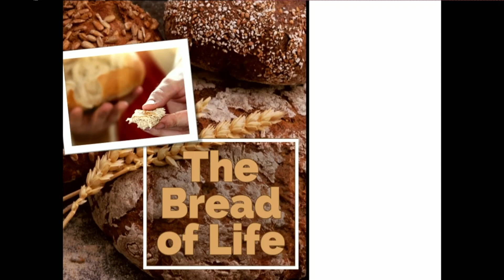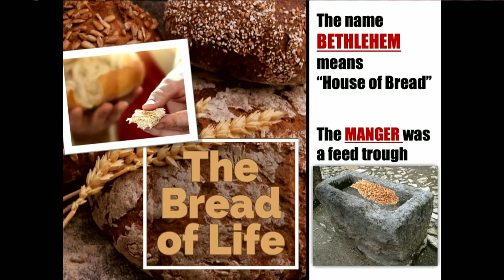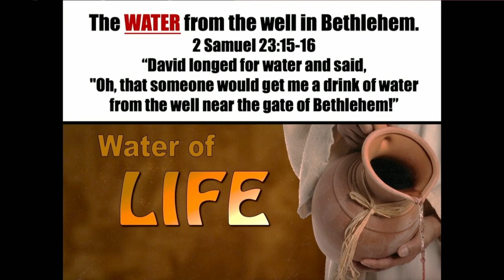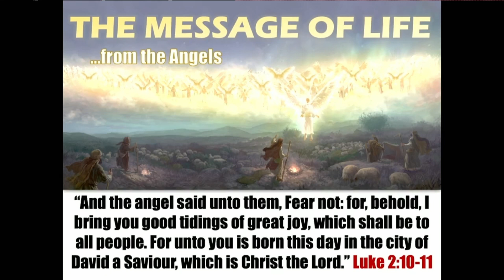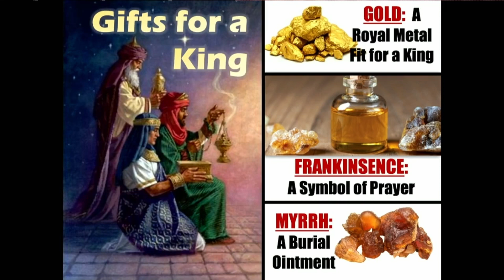Christmas Day 2021 with Dr Rob Lindsted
Why is Christmas so special Dr Lindsted explains.

Visit bibetipnow.org and DOWNLOAD the FREE BOOK!